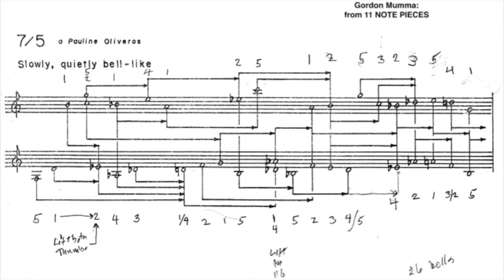7/5 by Gordon Mumma